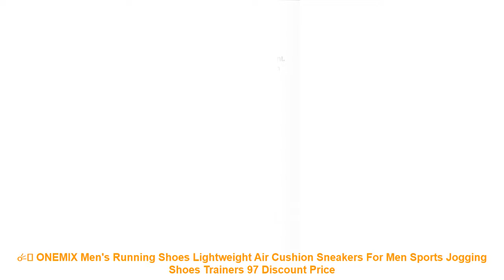☄️ ONEMIX Men's Running Shoes Lightweight Air Cushion Sneakers For Men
⚡️ Cheap ONEMIX Men's Running Shoes Lightweight Air Cushion Sneakers For Men Sports Jogging Shoes Trainers 97 Best Price with FREE Worldwide Shipping

Related Running Shoes 2019 Products :

⭐️ Kids shoes for girl Artificial leather children shoes boys Animal prints 2017 new spring girls sneaker white shoes running shoes =

⭐️ ONEMIX New Winter Men's Boots Warm Wool Sneakers Outdoor Unisex Athletic Sport Shoes Comfortable Running Shoes Sales =

⭐️ XIANGGUAN Woman Running Shoes Lightweight Anti Skid Jogging Sneakers Women Sport Run Breathable Purple Blue zapatillas chaussure =

⭐️ Pink Girl Sports Shoes Fashion Toddler Boy Shoe For Kids Running Shoes Breathable Comfort Men Sneaker US Size Autumn Spring =

⭐️ 2017 New Arrival men Running Shoes Breathable mesh walking Sneakers Superlight Sports shoes for man Jogging Zapatos Para Correr =

Others Men's  Best Running Shoes 2019 Videos :

⭐️ Onemix men running shoes warm autumn winter leather shoes reflective male athletic shoes outdoor sport sneakers in white shoes =
⭐️ Onemix sock ankle boots for men height increasing walking shoes for women outdoor trekking sneakers autumn winter warm shoes1301 =
⭐️ GOGORUNS low top ultra light running shoes men breathable sole running shoes soft leather luxury brand running sneakers men 30b5 =
⭐️ New arrival autumn hot sell men running shoes AIR damping breathable sport shoes outdoor marathon shoes Men sneakers =
⭐️ Onemix Men & Women Classic Retro Running Shoes Lightweight Sneakers For Outdoor Sports Walking Sneakers Jogging Trekking Shoes =